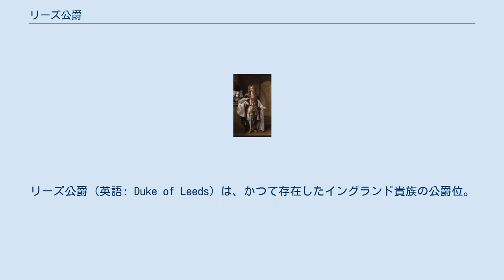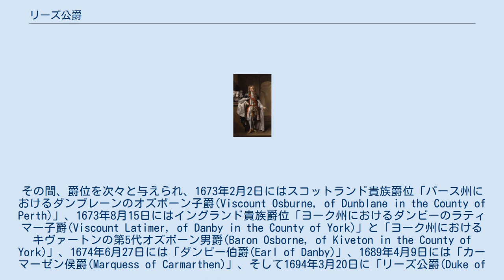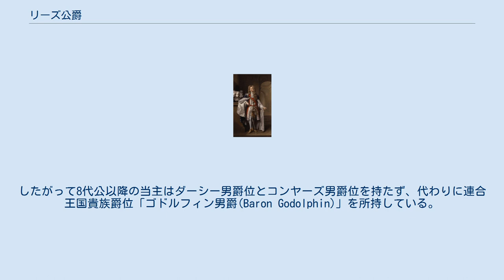リーズ公爵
リーズ公爵（英語: Duke of Leeds）は、かつて存在したイングランド貴族の公爵位。
 初代カーマーゼン侯爵トマス・オズボーンが1694年に叙されたのに始まり、以降12代にわたって継承されたが、1964年に継承者が絶えて廃絶した。
 リーズ公爵オズボーン家の紋章 初代リーズ公爵トマス・オズボーンの肖像画 オズボーン家で最初に称号を受けたのは、エドワード・オズボーン(1596–1647)である。
彼はイングランド議会の庶民院議員を務め、1620年7月13日に準男爵位を与えられた。
 その息子である第2代準男爵サー・トマス・オズボーン(1632–1712)が一気に公爵まで昇進した人物である。
彼も庶民院議員として政界入りし、1673年にチャールズ2世の重用により大蔵卿に任命され、1678年に議会から弾劾されて失脚するまで国政を主導した。
議会内に与党勢力「宮廷派」を形成することに努めた人物として知られる。
名誉革命にも尽力したため、革命後の国王ウィリアム3世からも信任された。
その間、爵位を次々と与えられ、1673年2月2日にはスコットランド貴族爵位「パース州におけるダンブレーンのオズボーン子爵(Viscount Osburne, of Dunblane in the County of Perth)」、1673年8月15日にはイングランド貴族爵位「ヨーク州におけるダンビーのラティマー子爵(Viscount Latimer, of Danby in the County of York)」と「ヨーク州におけるキヴァートンの第5代オズボーン男爵(Baron Osborne, of Kiveton in the County of York)」、1674年6月27日には「ダンビー伯爵(Earl of Danby)」、1689年4月9日には「カーマーゼン侯爵(Marquess of Carmarthen)」、そして1694年3月20日に「リーズ公爵(Duke of Leeds)」に叙せられた。
初代公の死後、これらの爵位は初代公の男系男子によって継承されていく。
5代公フランシス・オズボーン(1751–1799)は第一次小ピット内閣において外務大臣(在職1783年-1791年)を務めたことで知られる。
 5代公の最初の妻であるアメリア・ダーシーは、議会召集令状によるイングランド貴族爵位(男子がない場合に他に同じ親の女子/女系がなければ女子/女系相続可能)である「ネイスのダーシー女男爵(Baroness Darcy de Knayth)」と「コンヤーズ女男爵(Baroness Conyers)」を継承していた。
そのため、5代公とアメリアの間の子である6代公ジョージ・オズボーン(1775–1838)は、母の死後にこの2つの男爵位を継承した。
さらに6代公の死後にはその長男である7代公フランシス・ダーシー＝オズボーン(1798–1859)に継承されているが、7代公には子供がなく、7代公の死後、リーズ公爵位は5代公の次男初代ゴドルフィン男爵フランシス(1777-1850)の長男第2代ゴドルフィン男爵ジョージ・ゴドルフィン・オズボーン(1802–1872)に継承され、一方ダーシー男爵位とコンヤーズ男爵位は6代公の娘の子であるサックヴィル・レーン＝フォックスに継承された。
したがって8代公以降の当主はダーシー男爵位とコンヤーズ男爵位を持たず、代わりに連合王国貴族爵位「ゴドルフィン男爵(Baron Godolphin)」を所持している。
 その後、11代公まで8代公の直系で相続されたが、11代公ジョン・オズボーン(1901–1963)には娘しかなかった。
そのため彼の死後には初代ゴドルフィン男爵フランシスの三男シドニー・ゴドルフィン・オズボーン(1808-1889)の孫であるダーシー・オズボーン(1884–1964)が12代リーズ公爵位を継承した。
しかし彼も襲爵から1年たらずで子供無く死去した。
他に継承資格者はなかったので、12代公の死をもってリーズ公爵位とすべての付随爵位が廃絶となった。